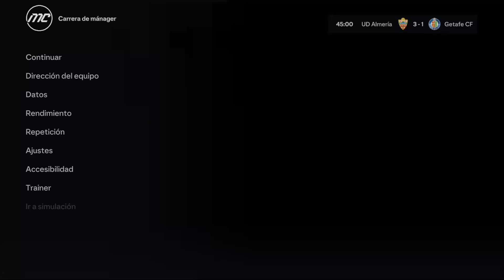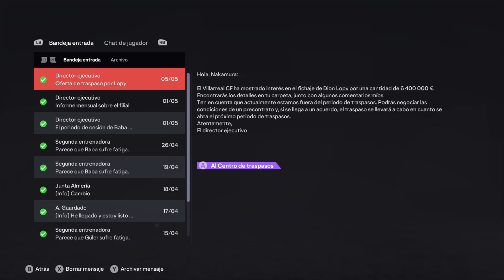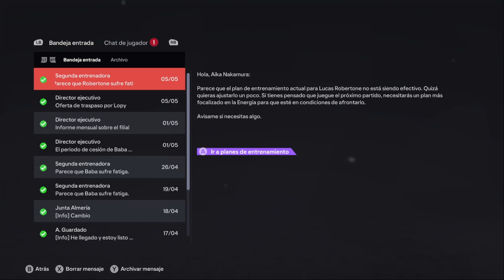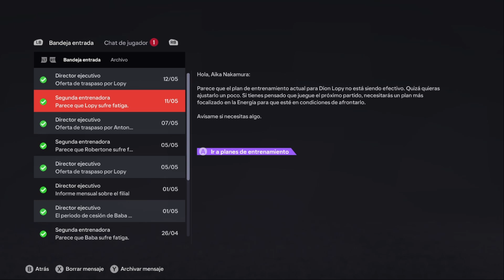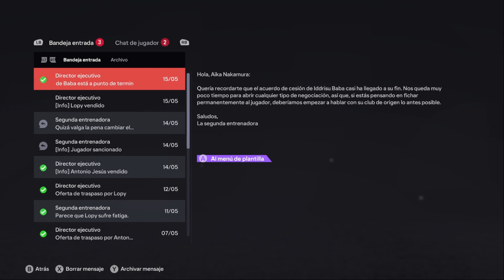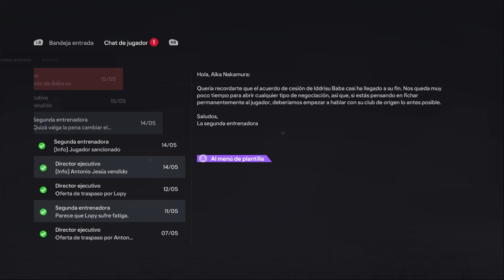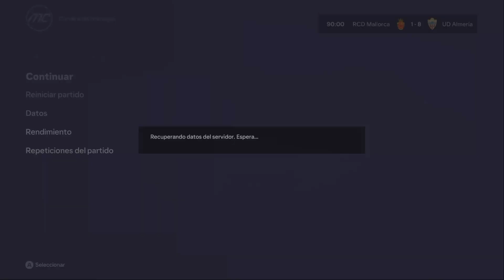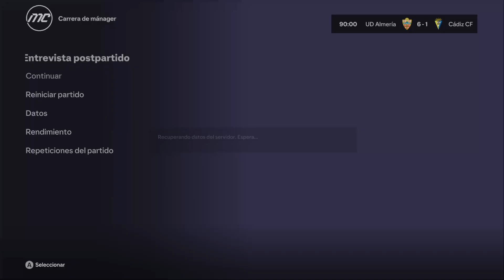Campeones de liga y terminando las jornadas restantes #12 | EA Sports FC 24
Vídeo extraído de Twitch. Espero disfrutes igual que yo cuando hice este vídeo.

⚠ Normas ⚠

Como siempre todo mensaje será respondido, excepto si hay hate, falta de respeto de algún tipo o no hay educación en el mensaje, puede llegar a ser borrado. No se admite spam tampoco ni comentarios sin sentido que no tenga nada que ver con el vídeo.

💗 Donaciones, gracias por apoyarme 💗